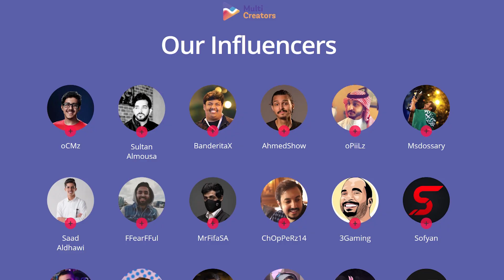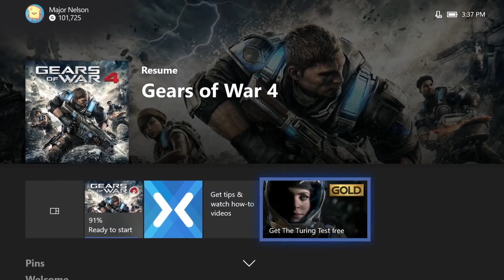الألعاب المجانية لشهر نوفمبر 2019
في هذا الفيديو أقدم لكم قائمة الألعاب المجانية للبلاي ستيشن بلس والاكس بوكس لايف جولد لشهر نوفمبر القادم.

لمزيد من المعلومات حول مهرجان انسومنيا، ولمعرفة تفاصيل البطولات والتسجيل فيها وشراء التذاكر، اضغط على الرابط: